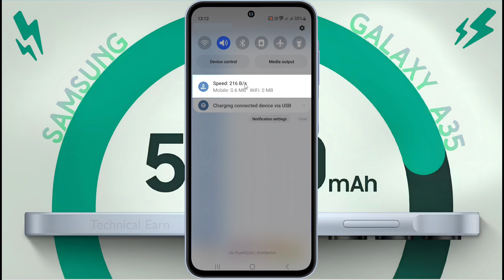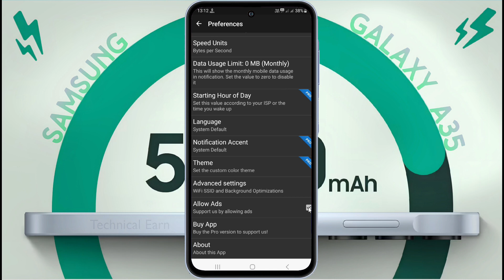Enable Samsung A35 Internet Speed Meter on Notification Bar| Samsung Galaxy A35 Data Speed Show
Samsung Galaxy A35 me Data Speed Meter Show Kaise Kare | How to See Net Speed on Display Samsung A35

⛏ Problem: Show Data Speed